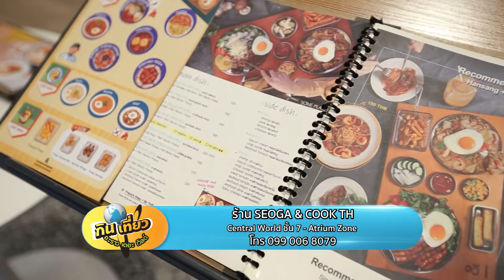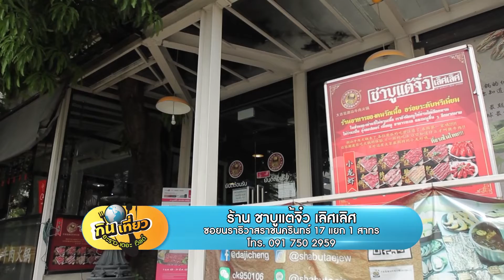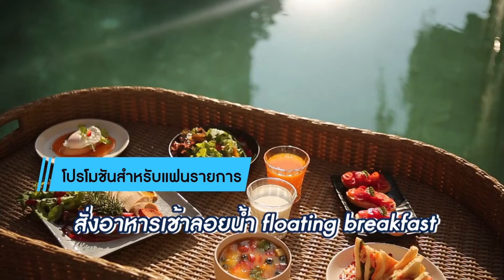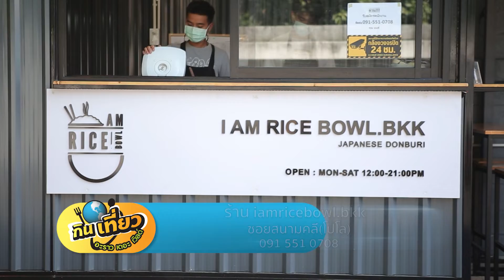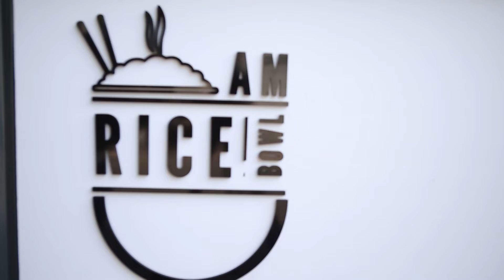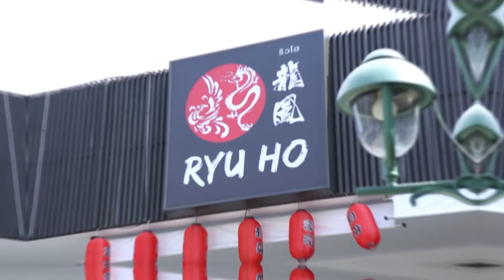กินเที่ยว อะราว เดอะ เวิลด์ l อาหารฟิวชั่นอิตาเลี่ยน เกาหลี และกินซูชิซาไกมาจิ l 20 มี.ค. 65 l GMM25